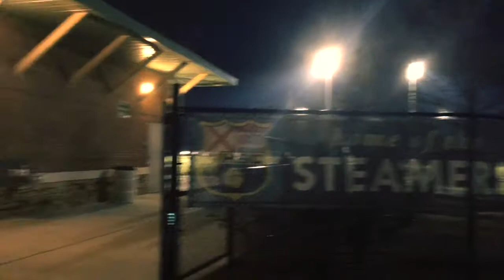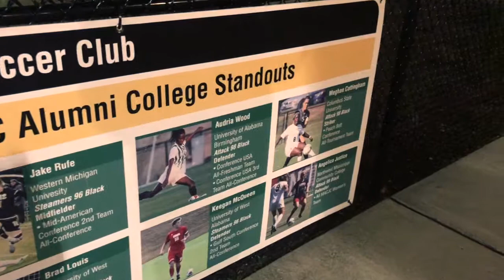吭哧玫瑰 美国足协下属U9训练营的第一天